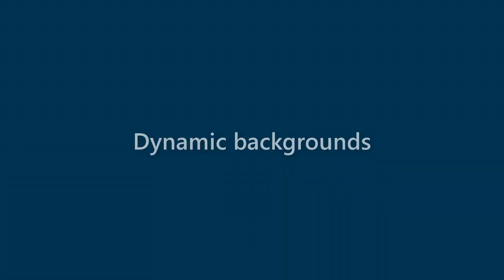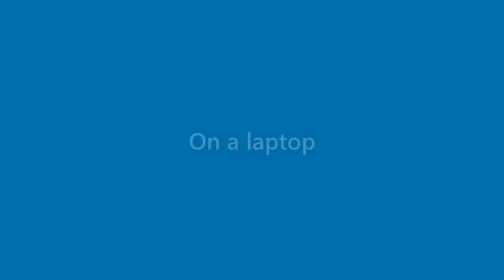Alexandria Richards - appearance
Name Look - Alexandria Richards - appearance. In this video we present "Alexandria Richards" name look and feel in various scenarios.
This video will cover:
How does "Alexandria Richards" look as a personal letterhead?
How does "Alexandria Richards" look on a business card?
How does "Alexandria Richards" look on a computer/laptop screen?
How does "Alexandria Richards" look with different background colors?
How does "Alexandria Richards" look with various fonts?